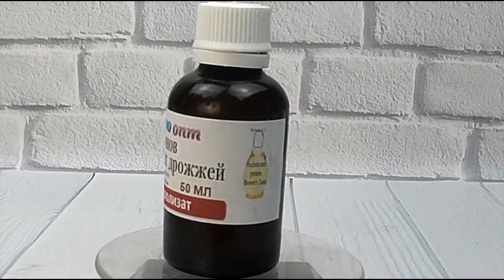Гидролизат протеинов Пивных дрожжей // Косметика для лица ручной работы // Польза Пивных дрожжей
Видео обзор Гидролизат протеинов Пивных дрожжей от магазина Мыло-опт